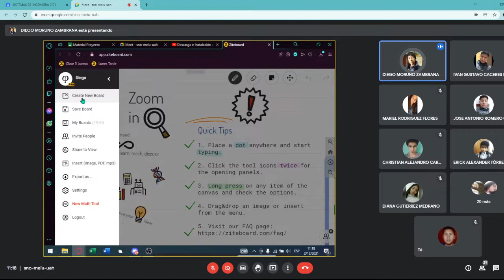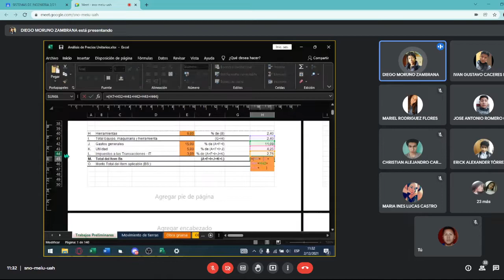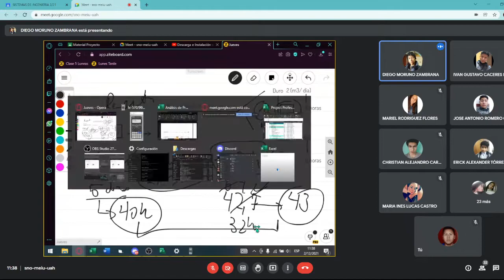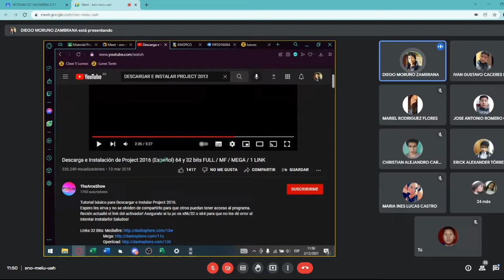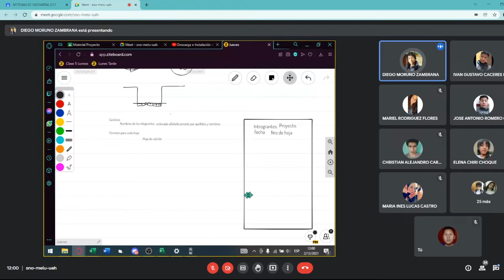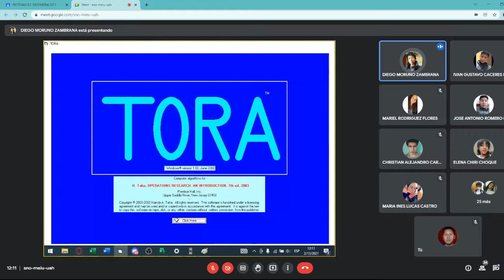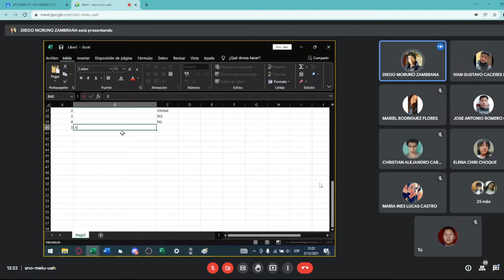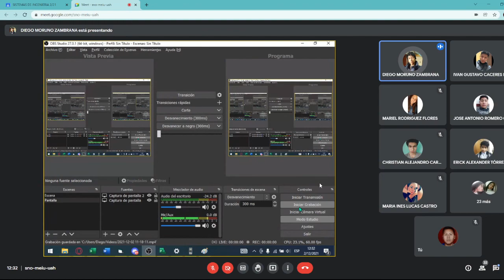SIST DE INGENERIA AUXILIATURA (02-12-2021)